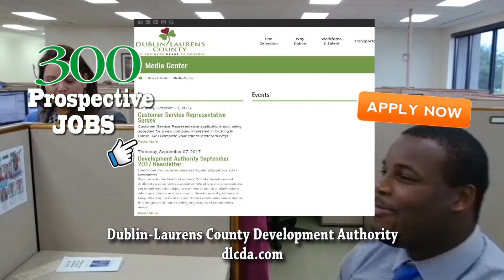What I Want for Christmas East Laurens Primary